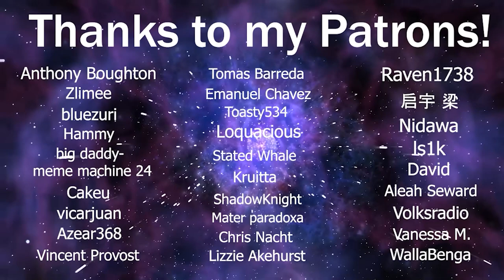LaDix Reacts: One Punch Man - Season 2 | Episode 5